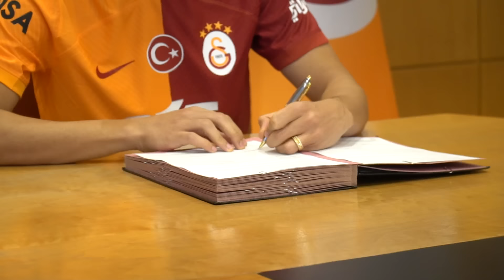📺 Yeni transferimiz Carlos Vinicius’un imza töreni sonrası açıklamaları